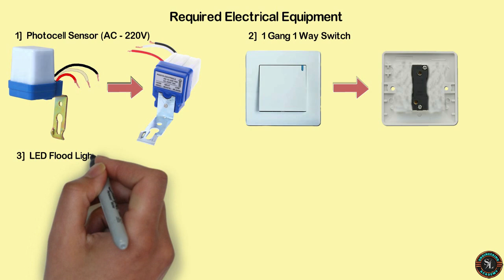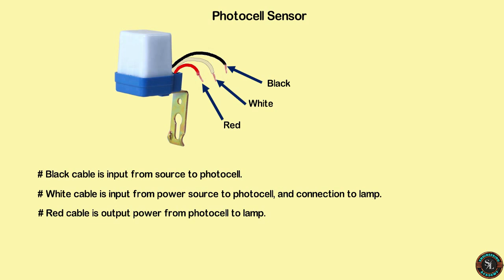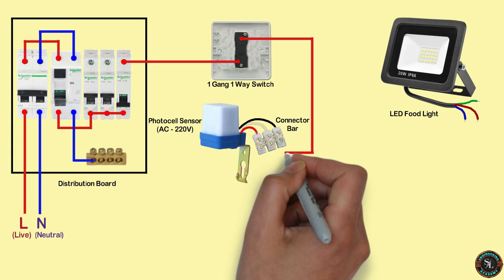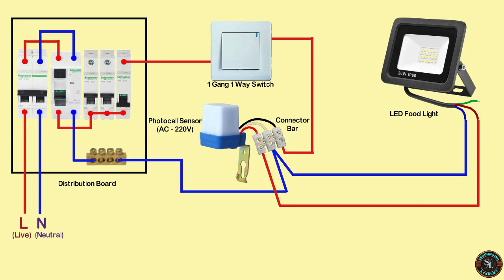Automatic Light Sensor Switch or Photocell Sensor Connection / Automatic Day & Night On & Off Switch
This video is explained about Automatic Light Sensor Switch or Photocell Sensor complete wiring diagram. In here 220V, 10A photocell sensor is used for this circuit. By using this circuit the light will be automatically switched on in night time and automatically switched off in day time.

Two Way Switch Connection / How to Wire 2 Way Light Switch / Staircase Wiring with 2 Way Switch

2 Gang 2 Way Switch Connection / How to Wire Two Gang Two Way Switch / Explain with Circuit Diagram